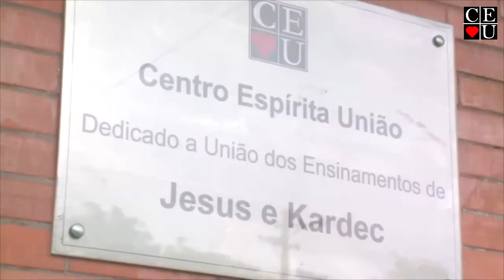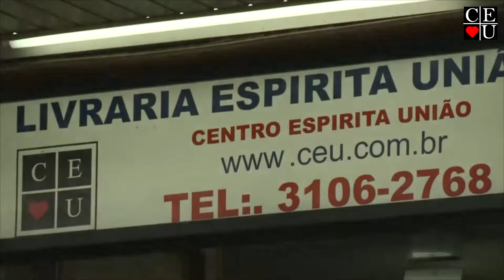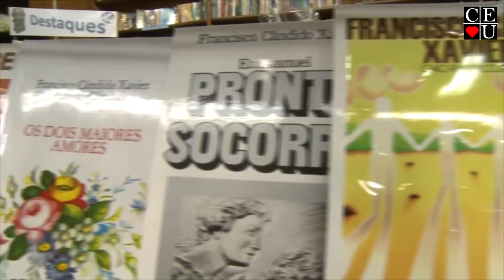A evolução do espírito e os conflitos sociais, com Nena Galves e Heloisa Pires no Vida Além da Vida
Tema: A evolução do espírito e os conflitos sociais
Tempo: 27:33
Data: 31/09/2013